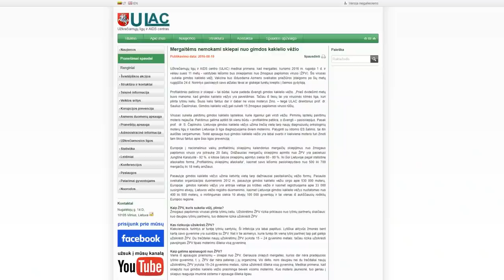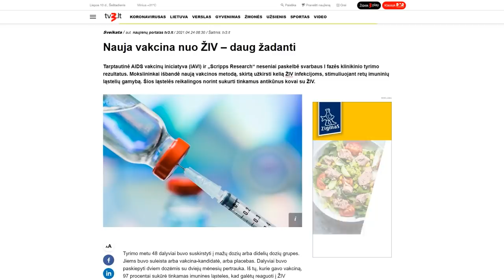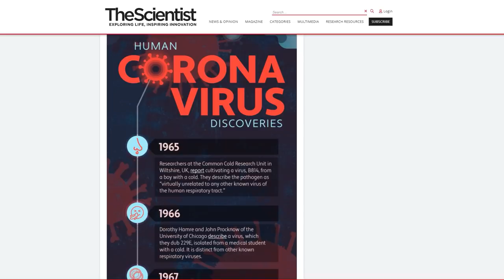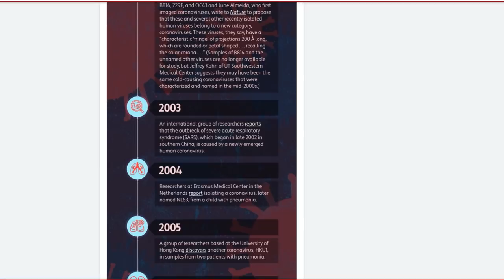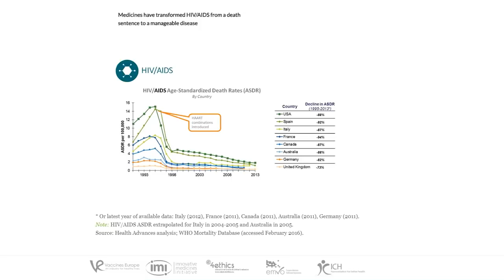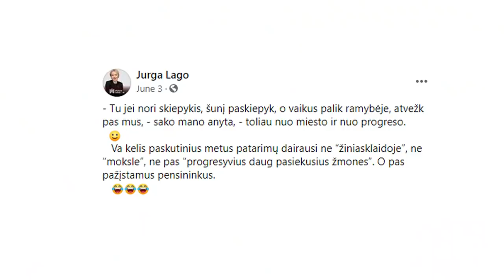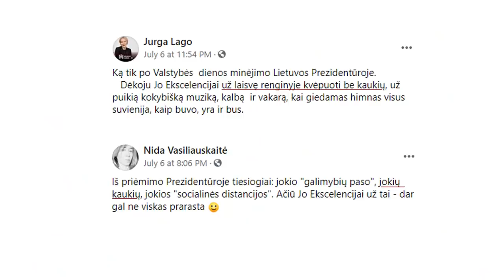Sąmokslo teorijos laimi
Metų pradžioje prezidentas Gitanas Nausėda užsibrėžė ambicingą tikslą - iki Mindaugo karūnavimo dienos paskiepyti 70 proc. suaugusių Lietuvos gyventojų. Planai ne tik žlugo, bet ir prezidento aplinkoje atsirado atvirai prieš skiepus pasisakančių žmonių. Ko galime tikėtis artėjant rudeniui?